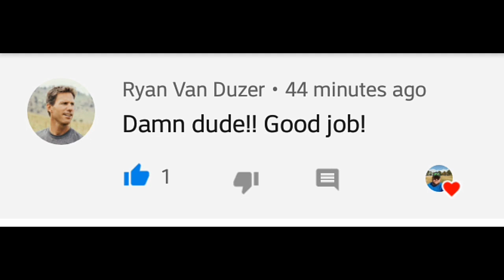Up the we go